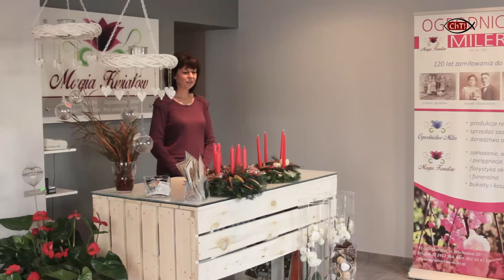Historia wieńca adwentowego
Wszystko zaczęło się w pewnym sierocińcu w Niemczech w 1839 roku...